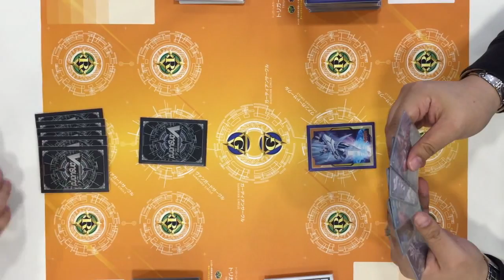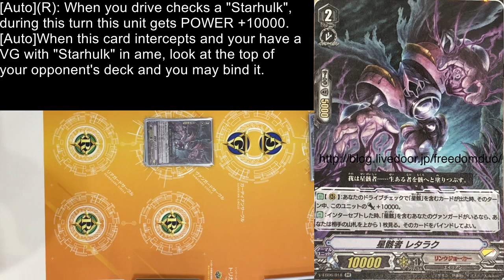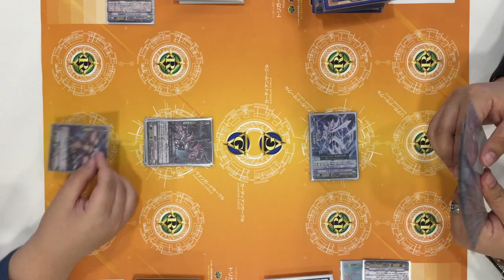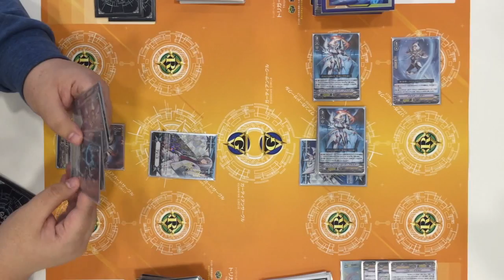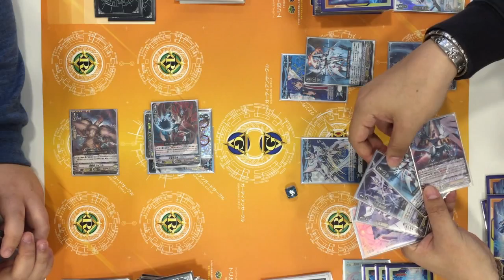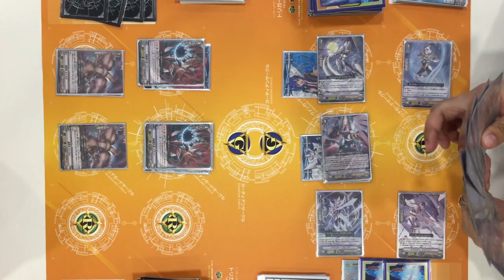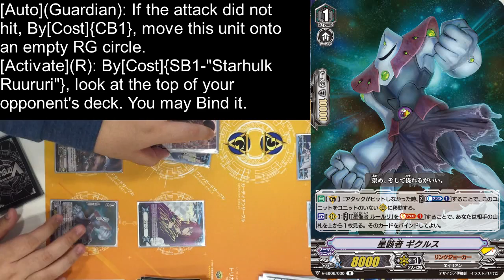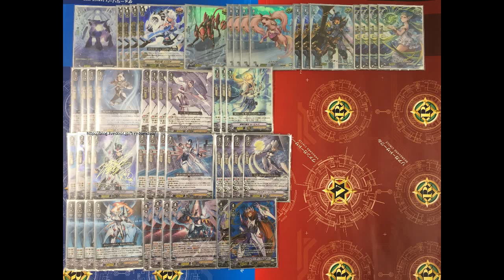[VG-V-EB06 Proxy test play 090419] Royal paladin VS Link Joker